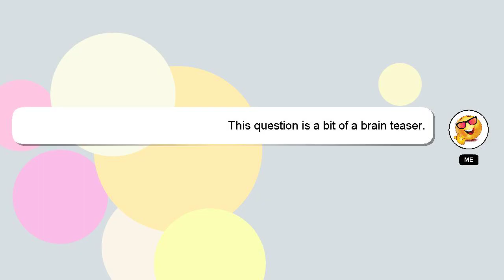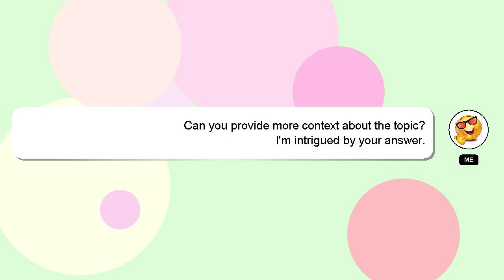How to edit trending video?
A short overview of who I am, Hey, I am Delphi. Let me help you with your questions. - How to edit trending video?

Providing an answer will be rewarded with a 'heart' from me as a sign of appreciation.

*2 What we are experimenting :*